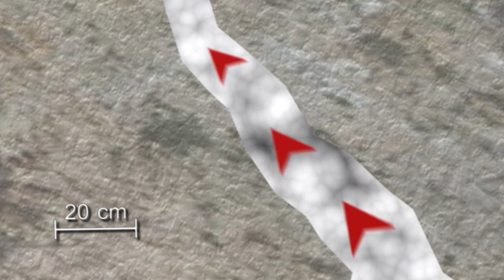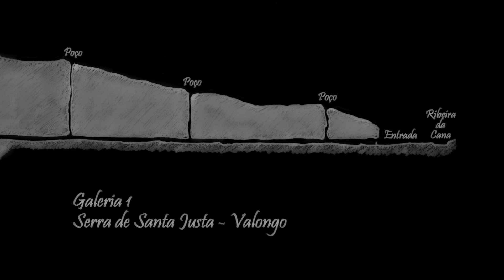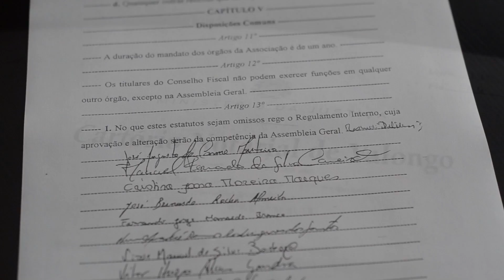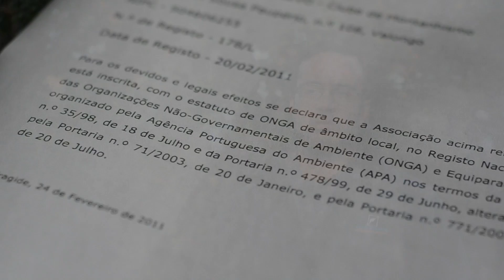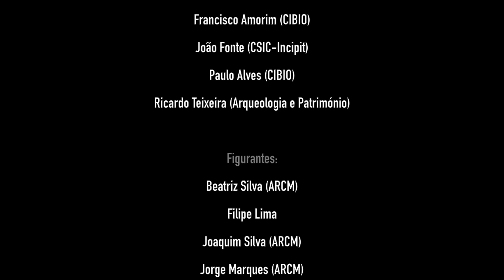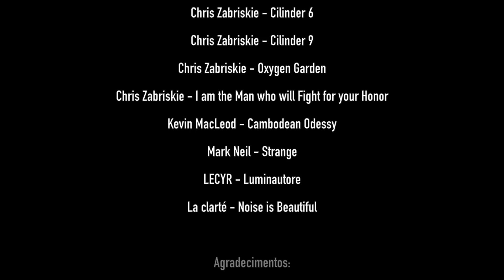Mineração Romana em Valongo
Documentário relativo ao estudo da Mineração Romana em Valongo. Inclui informação relativa às mais variadas áreas temáticas, nomeadamente: arqueologia, geologia, zoologia, botânica e espeleologia. Uma produção Alto Relevo - Clube de Montanhismo.